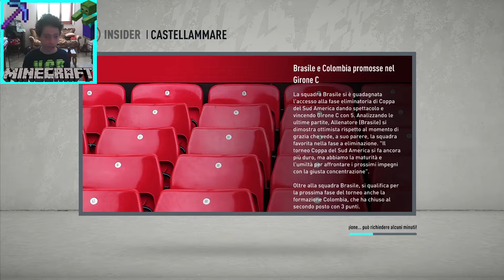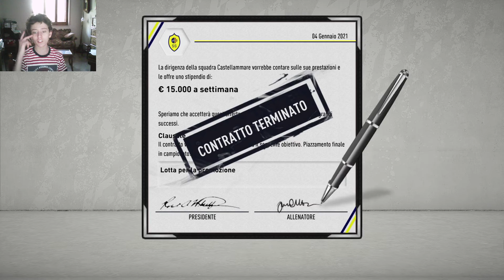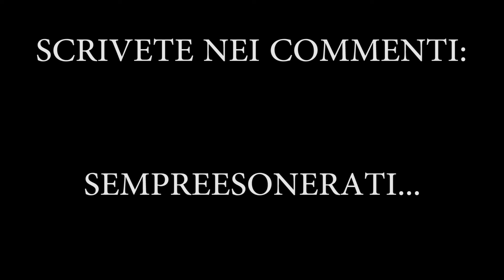IN QUANTI ANNI ARRIVIAMO IN SERIE A CON LA JUVE STABIA? FIFA 20- Road To Serie A #3